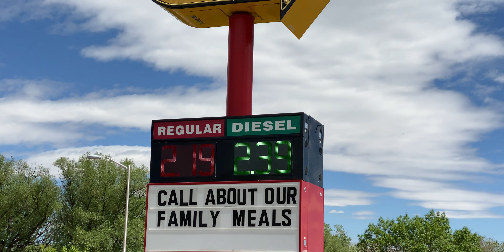Garden of the Gods Colorado Springs! RV Living (Bucket List Destination)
It's officially Season 2! They are back on the road again RV Living & don't even make it out of their home state without spending some time outdoors having an adventure. Check out Garden of the Gods in Colorado Springs, CO, and some great BBQ at Rudy's! ⬇️⬇️ Click Show More ⬇️⬇️

Find out why we are choosing to travel in a Pandemic. And see why checking out the places in your own backyard can be just as much of an adventure.

▶︎ TOP 5 RV SAFETY ACCESSORIES FOR RV LIVING (MUST HAVE Camping Gadgets)

Our Online Businesses that allow us to travel (and work) while on the road: